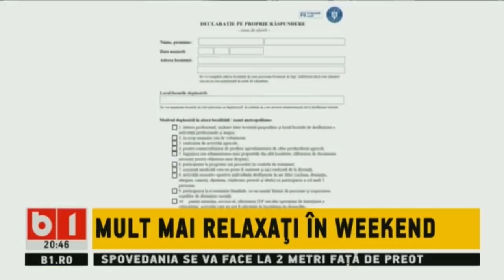STIRI & TALK CU TUDOR MUSAT. RECOMANDARII IGNORATE IN PRIMA ZI DE ALERTA. 15 MAI 2020